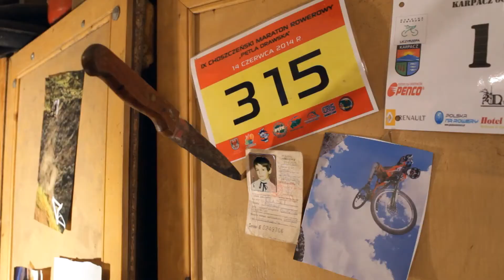Bicycle - short film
This short is very dear to my heart! I made it together with my stepfather back in 2015. We both were always mad about cycling, so we made this short of a normal day in our workshop.

This short was filmed for the end of the first year of Film and TV production. It was called a "personal project". One of the rules was not to use a sound recorded on the day. Everything that you can hear in the film is a foley.

My stepfather appeared in my life when I was 13 years old introducing me to professional racing. We spend days building bikes and racing almost every weened around the country.  You made my childhood magical, and I will always remember you!